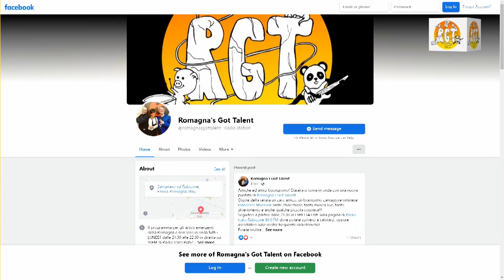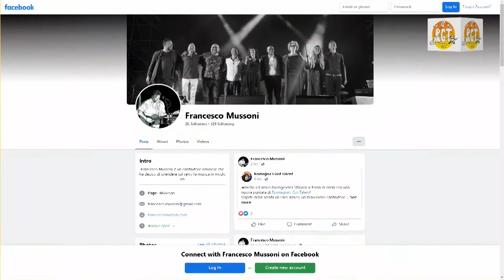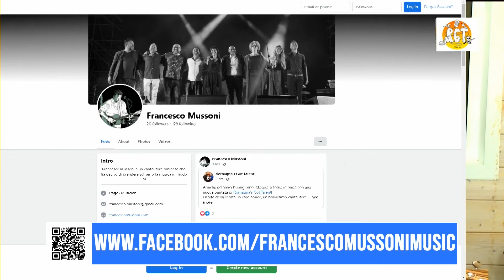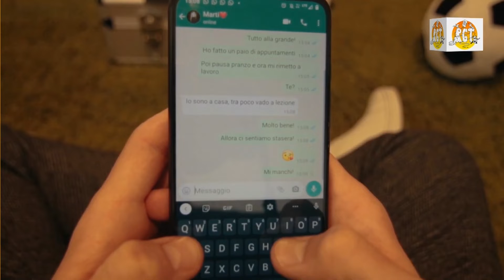"Romagna's Got Talent" 09/05/2022 - Ospite "FRANCESCO MUSSONI"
L'ospite di questa puntata è "Francesco Mussoni": un caro amico, un bravissimo cantautore che torna a trovarci in studio portando alcune sue canzoni e interpretando in maniera splendida alcune di altri bravissimi cantanti! Ad arricchire la puntata c'è anche Nicole che presto partirà con il suo nuovo programma sulle frequenze di Radio Icaro Rubicone 90Fm tutti i mercoledì dalle 18 alle 19!

"Romagna's Got Talent" è un programma radiofonico nato per dare spazio agli artisti emergenti della Romagna e non solo.
Conduttore : Daniele Di Blasio
Regia e supporto conduzione : Mirco Manuzzi
Regia video : Samuele Mussoni e Marco Ielpo